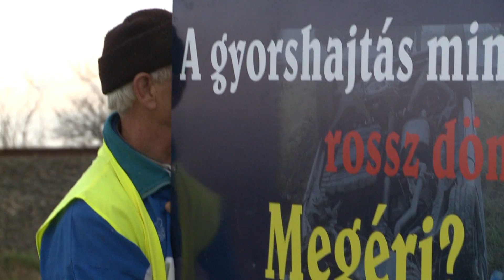Figyelemfelhívó táblák az utakon